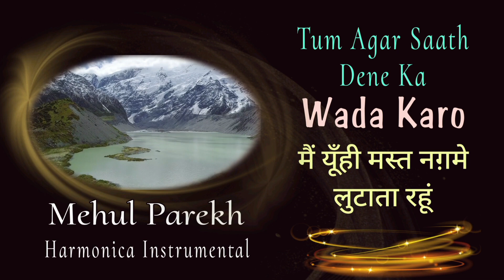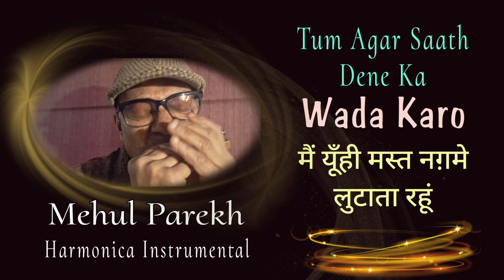Tum Agar Saath Dene Ka Wada Karo मैं यूँही मस्त नग़मे लुटाता रहूं Harmonica Melody by MehulParekh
An Enchanting Evergreen Melodious song "Tum Agar Saath Dene Ka Waada Karo तुम अगर साथ देने का वादा करो मैं यूँही मस्त नग़मे लुटाता रहूं " from Hindi Film Humraaz (1967) sung by Mahendra Kapoor, music by Ravi and lyrics written by Sahir Ludhianvi.

This is one of the best and still popular Melodious song sung by Mahendra Kapoor.

तुम अगर साथ देने का वादा करो
मैं यूँही मस्त नग़मे लुटाता रहूं
तुम मुझे देखकर मुस्कुराती रहो
मै तुम्हें देखकर गीत गाता रहूँ,
तुम अगर...

कितने जलवे फ़िज़ाओं में बिखरे मगर
मैने अबतक किसीको पुकरा नहीं
तुमको देखा तो नज़रें ये कहने लगीं
हमको चेहरे से हटना गवारा नहीं
तुम अगर मेरी नज़रों के आगे रहो
मै हर एक शह से नज़रें चुराता रहूँ,
तुम अगर...

मैने ख़्वाबों में बरसों तराशा जिसे
तुम वही संग-ए-मरमर की तस्वीर हो
तुम न समझो तुम्हारा मुक़द्दर हूँ मैं
मैं समझता हूं तुम मेरी तक़दीर हो
तुम अगर मुझको अपना समझने लगो
मैं बहारों की महफ़िल सजाता रहूं,
तुम अगर...

मैं अकेला बहुत देर चलता रहा
अब सफ़र ज़िन्दगानी का कटता नहीं
जब तलक कोई रंगीं सहारा ना हो
वक़्त क़ाफ़िर जवानी का कटता नहीं
तुम अगर हमक़दम बनके चलती रहो
मैं ज़मीं पर सितारे बिछाता रहूं